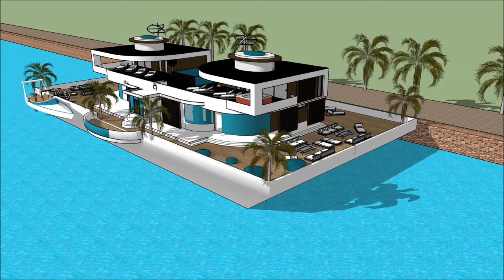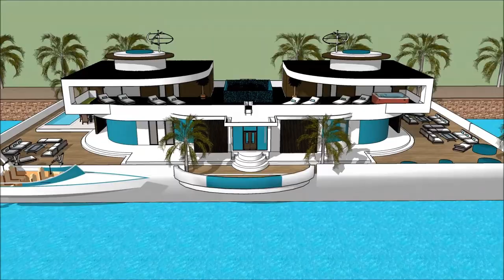la casa de la arquitectura Valencia bienes raices florida casa flotante hipilandia casa flotante san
The floating house villa houseboatzania launching an innovative high-end luxury yacht floating house villa mansion home design potentially as a display of exhibition of the la casa de la arquitectura Valencia bienes raices florida casa flotante hipilandia casa flotante san.

The collection of the Floating house villa houseboatzania concept of la casa de la arquitectura Valencia bienes raices florida casa flotante hipilandia casa flotante san consists of high luxury and architectural art pieces in minimalism combined with living on the waterfront of the harbour.

The floating house villa mansion yacht design has the basis to sustain living with high standards and contemporary structural design la casa de la arquitectura Valencia bienes raices florida casa flotante hipilandia casa flotante san with numerous of prospects for excessive living and celebrating the desire of life worldwide: